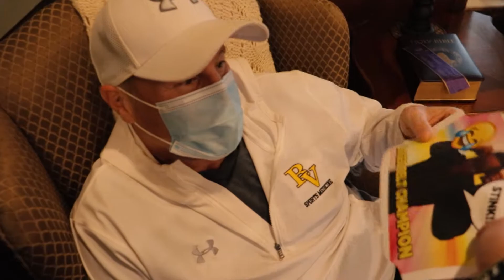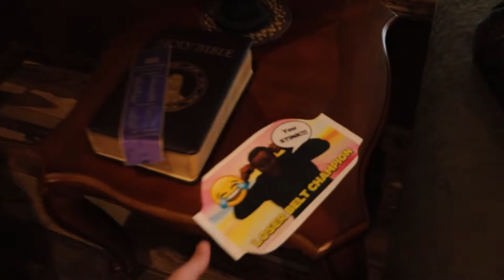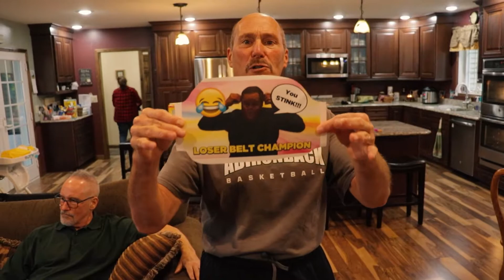Things to do when waiting for a UNO Championship Game...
When waiting for a UNO Championship Game at upstate, we usually do certain THINGS to keep ourselves busy.